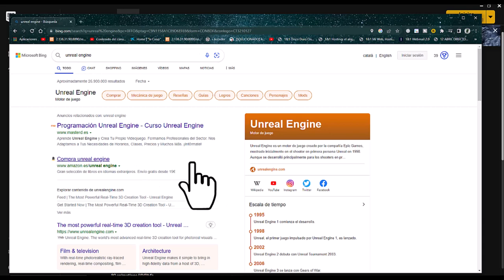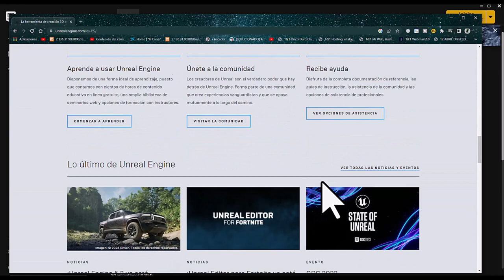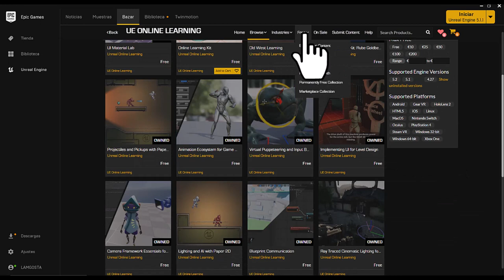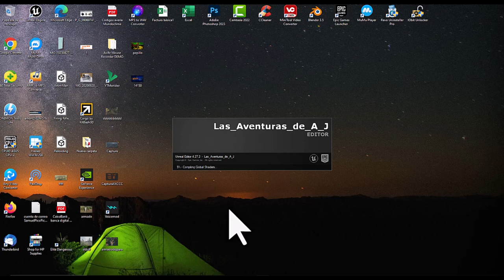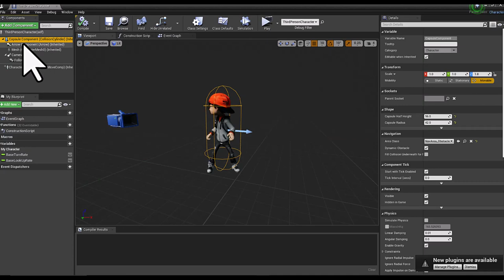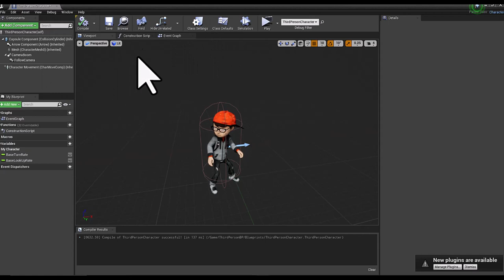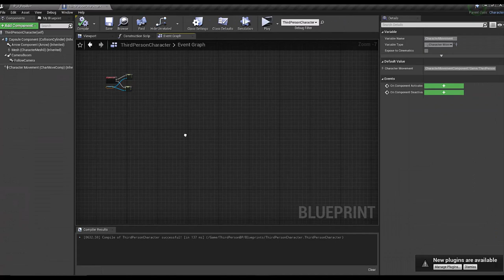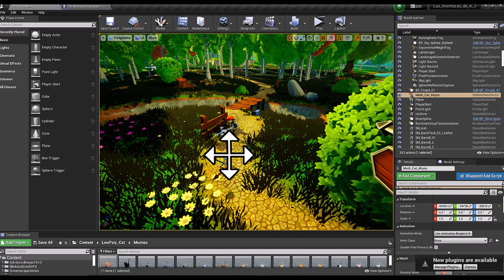Curso Unreal Engine Para Ñiños video nº 1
Especial para niños preparando todo para el proyecto